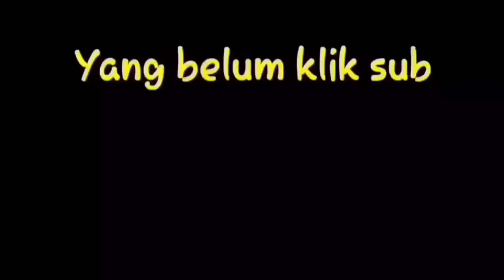Review dandan shock breker || prank hipnotis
Review dandan shock breker